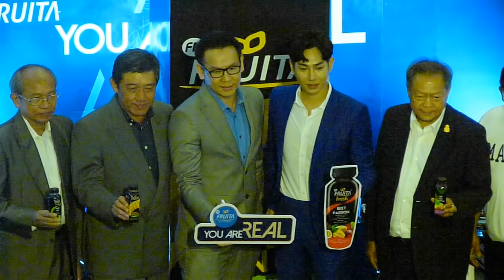เป๊ก ผลิตโชค ถ่ายรูปกับผู้บริหาร งานเปิดตัว Fruita @Central Embassy [2/6]